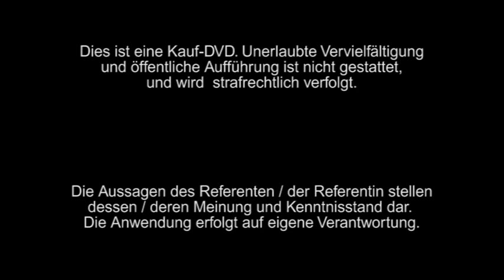Teil 1/2: Margrit Diener: Wege zur Selbstheilung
Margrit Diener weist in diesem Referat hin auf die Verbundenheit von Körper, Geist und Seele. Sie ermuntert uns, Selbstverantwortung (auch) für die eigene Gesundheit übernehmen. Bewußtheit für den eigenen Körper entwickeln - sich selber spüren, wahrnehmen, Achtsamkeit gegenüber - dem eigenen Gemüt, - den Äußerungen unserer Psyche, - der inneren Stimme; ihr zu lauschen und uns ihr zu öffnen, - den eigenen Gefühlen; sie auch zu reflektieren.

Der innere Beobachter ist frei von Wertung, Urteil und Kritik.